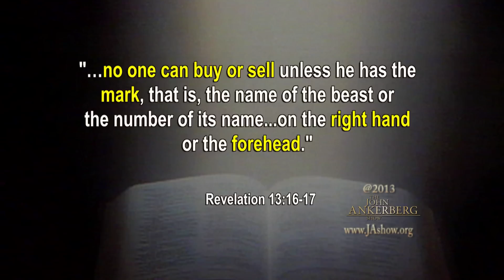Believers in the Tribuation Period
What will it be like for believers during the tribulation period?
From Our Series "Where Do We Go From Here?"  With Dr. Erwin Lutzer.